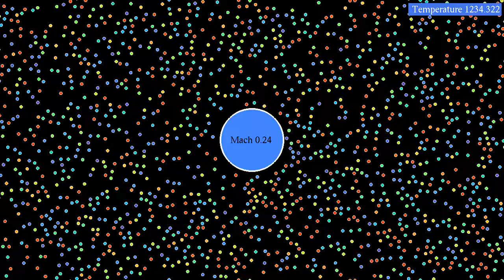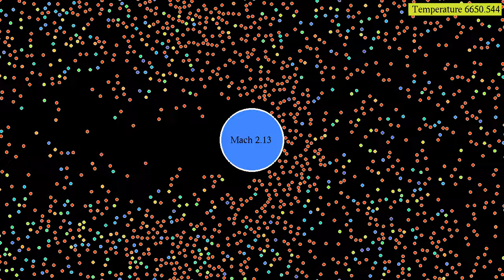Shock waves in a Lennard-Jones gas, with improved boundary conditions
This remake of the video shows an accelerating circular obstacle moving in a Lennard-Jones gas of 2194 particles, seen from the frame of reference of the moving obstacle. The boundary conditions are still periodic, but the simulation region is 1.5 times as wide as the shown region. In addition, each time a particle moves from the left to the right simulation border, its y-coordinate is randomly changed, thereby preventing the obstacle to reenter its own wake. Coding the y resampling proved to be slightly tricky, because one has to avoid moving a particle too close to another one, as otherwise the two particles repel each other so much that the thermostat visibly reduces the speed of all other particles.
The Mach number is the ratio between the obstacle's speed and the speed of sound in the gas, which however has only been estimated from when the shock wave forms. It may be possible to figure out the speed of sound in a more accurate way.
To avoid part of the particles cooling down too much when others are heated up in the shock wave, the system has been coupled to a thermostat with increasing temperature. The temperature increase has been chosen by trial and error based on the resulting visuals. A more accurate alternative would be to estimate the energy that the obstacle adds to the gas to select its temperature.
This simulation has two parts, showing the same evolution with two different color schemes:
Kinetic energy: 0:00
Velocity direction: 1:49
In the first part, colors depend on the kinetic energy, and thus on the speed of particles. Red particles move faster than blue ones. Note that the speed is measured with respect to the rest reference frame of the particles, which is why blue particles tend to move to the left. In the second part of the video, the color depends on the direction in which particles  move, again measured with respect to the rest frame. White particles tend to move to the right, while blue ones move to the top left, and red ones to the bottom left.
The boundary conditions on the circular object are given by a stiff harmonic potential. The thermostat is implemented here with the "Nosé-Hoover-Langevin" algorithm introduced by Ben Leimkuhler,  Emad Noorizadeh and Florian Theil, see reference below. The idea of the algorithm is to couple the momenta of the system to a single random process, which fluctuates around a temperature-dependent mean value. Lower temperatures lead to lower mean values. To save on computation time, particles are placed into a "hash grid", each cell of which contains between 3 and 10 particles. Then only the influence of other particles in the same or neighboring cells is taken into account for each particle.